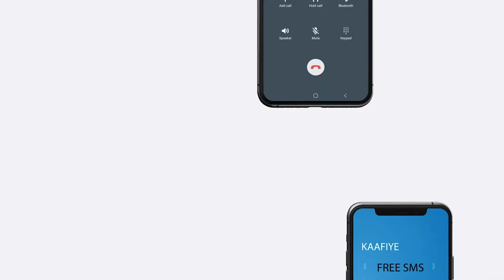Ciidamada Daraawishta Maamulka Galmudug Ayaa Hawlgal Ku burburiyay Gaari Qarax Siday.